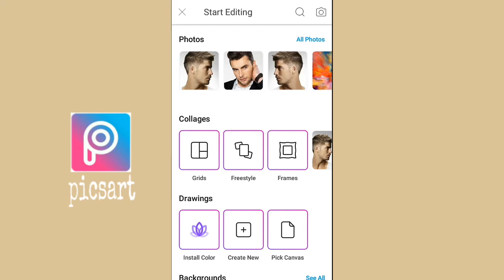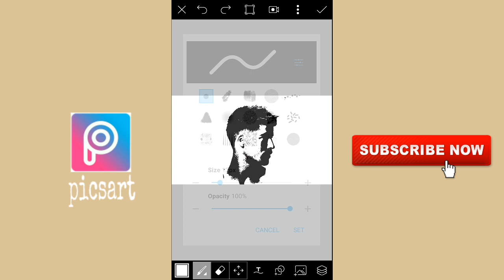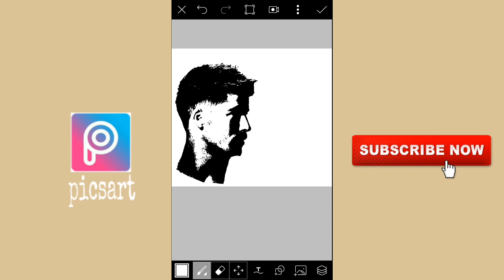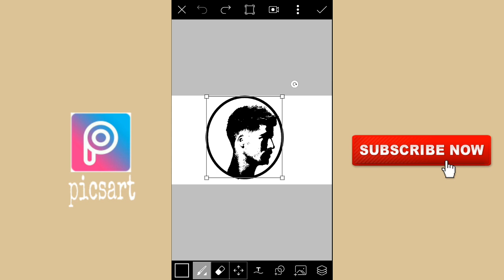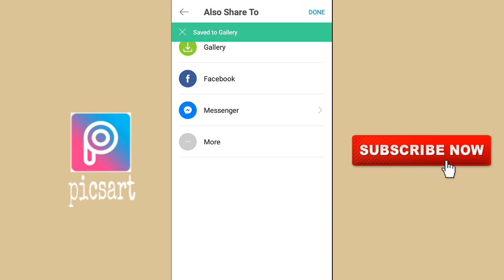How To Make Your Face Logo | PicsArt Editing 2018 | By Techno BD